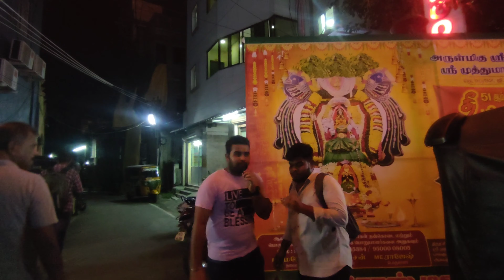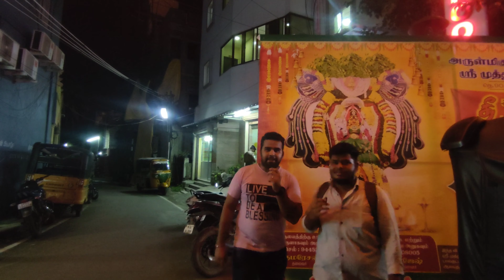தாம்பரம் முத்துமாரியம்மன் ஆடி திருவிழா| ஆகாய மாலை | Chennai | vlog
this is a special video to which a special event was covered by me and my brother.